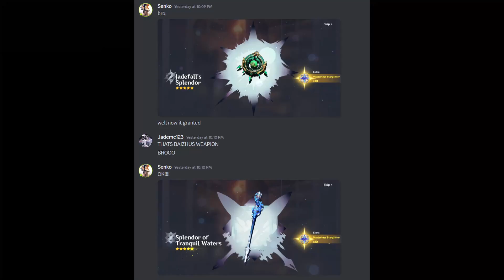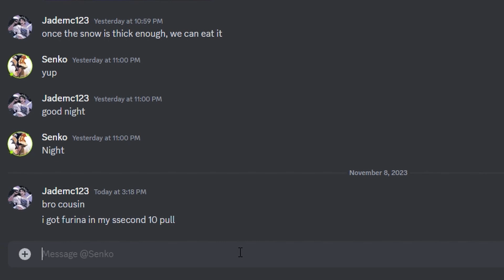Does The Luck Run in The Family? Furina Pulls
Does The Luck Run in The Family? Will my cousin's luck resonate with me? Furina pulls